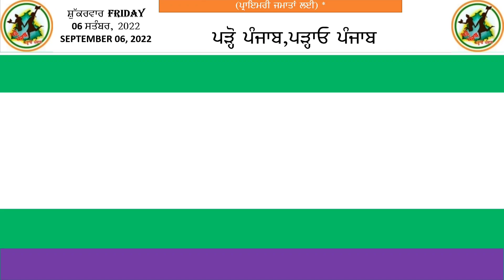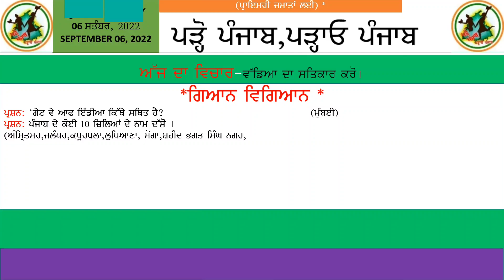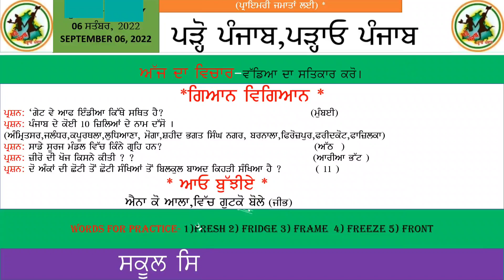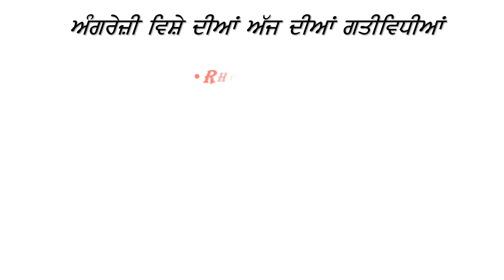MORNING SLIDE ( 06.09.2022)